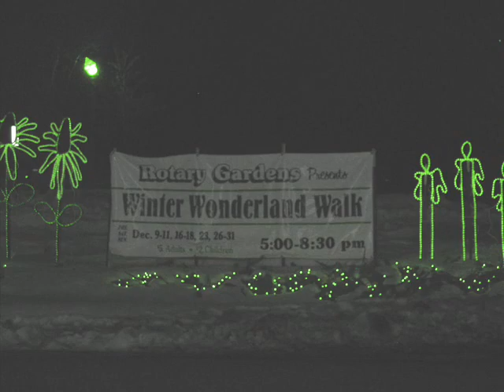Winter Wonderland Walk 2005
Holiday light show at Rotary Gardens